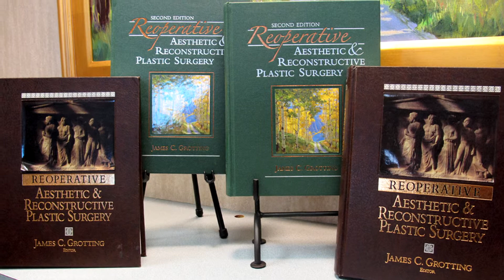DR GROTTING FINAL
Dr. James C. Grotting addresses the philosophy of his practice and areas of special expertise.